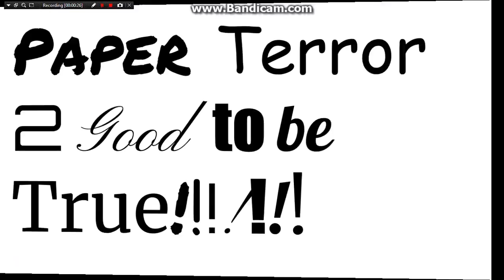PTTGTBT Merge update intro